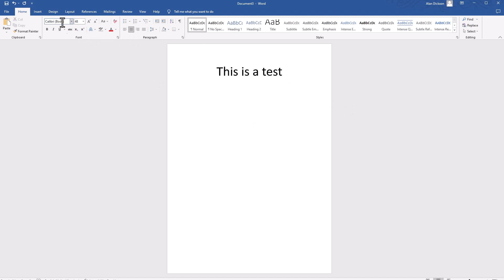How to turn a page SIDEWAYS in Microsoft Word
In this video I'll show you how to turn your Microsoft Word document into landscape, from the portrait default. Quick and easy, this will take only a few seconds.

That's right, learn how to make the page sideways.